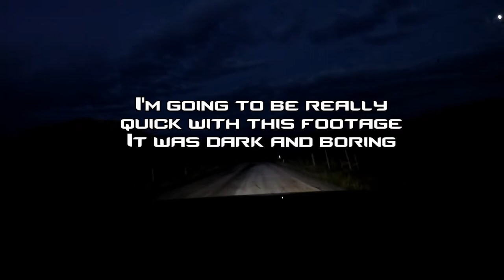Ouray day 1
This is the first video in a multi-part series for my trip to Ouray Colorado. This first video is mostly the drive out to Ouray from Colorado springs, and some short footage of the night run we did on Owl creek.

The following videos will have more action.

2003 Toyota Tundra

250,000+ miles

32" Dick Cepek Extreme country tires

Rancho quicklift and RS9000 2 3/4" lift

Custom bed rail system housing hi-lift jack, ammo cans, shovel, recovery boards and axe.